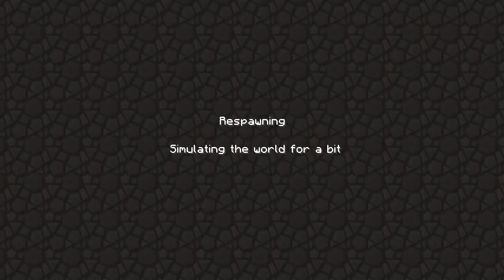Minecraft|High Midnight Ep 3"Confused"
Hi guy's bio hazard here and welcome to a minecraft custom map hope you enjoy and sorry about my french!

I own all distribution rights to the audio in this video. I also have the rights to make videos showing off the program minecraft. This is stated here: http -You're free to do whatever you want with screenshots and videos of the game, but don't just rip art resources and pass them around, that's no fun.